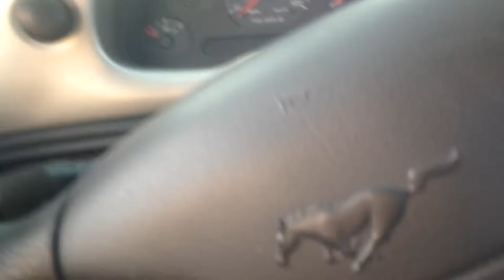Water Day & A New Car | NSSS Ep. 12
Tag along on another Not So Slow Saturday!!!